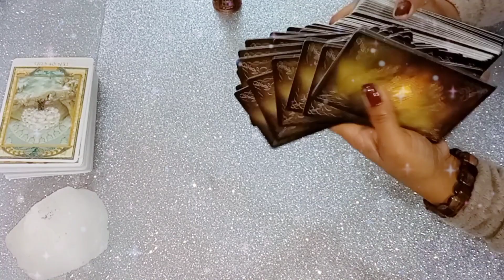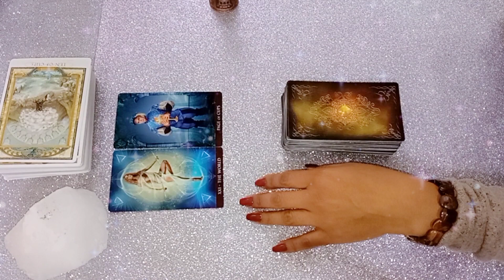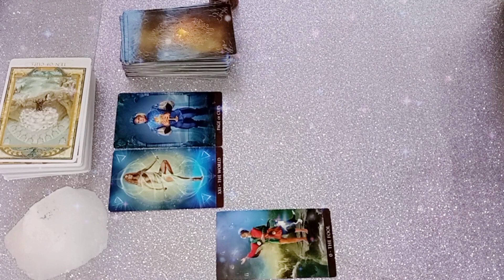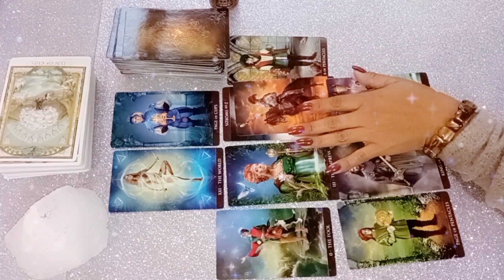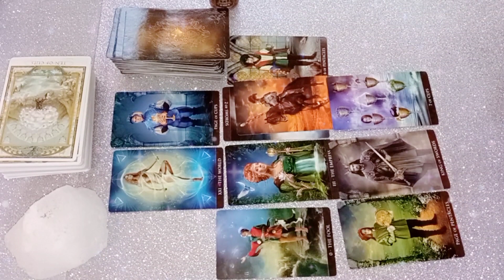El divino masculino te invita a salir divina femenina 😍😃☺️💝